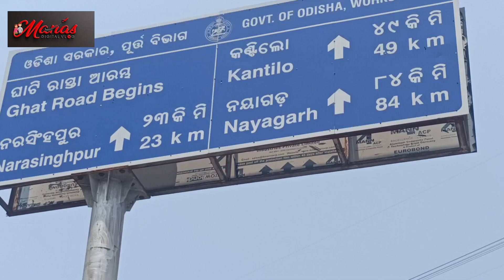Budha Bhudi Temple ||Bhudabhudi Ghati ||Budha budhi Mandira ||Budha bhudi Ghati Accident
Yours Query
Bhudabhudi temple
maa budha budhi temple
ghati rasta
narasinghpur budabudhi mandira
budhabudi jatra
budhabudi ghati monkey
monky video
hindol ghati road
odisha elephant road
forest road
7 turning road ghati
budhabudi mandira rasta
budhabudi temple map
budhabudi ghati narasinghpur
narasinghpur ghati road
maa budhabufhi
monkey in ghati
monky eating banana
odia vlog
digital vlog
village vlog
forest vlog
adventure vlog
tupa ointu vlog
rani oger vlog
ishak munda Vlog type
my new vlog
my jungle blog
jungle vlog
adibasi vlog
odia adibasi vlog
odia vlog
new vlog
viral vlog
god vlog
ghatire kn khaiba
love cople vlog